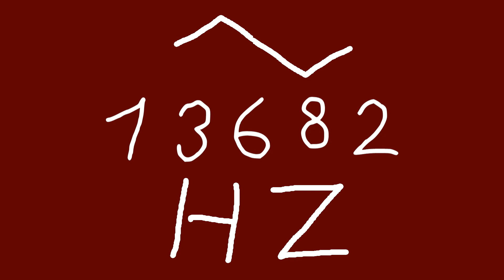13682 hz triangle